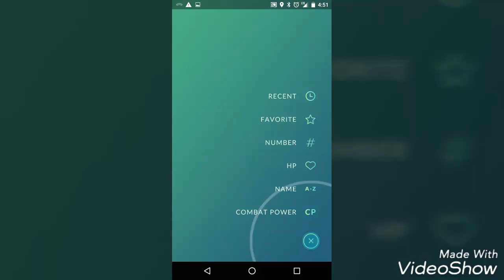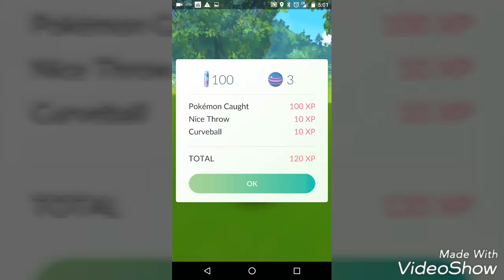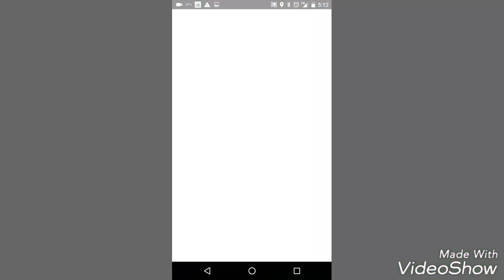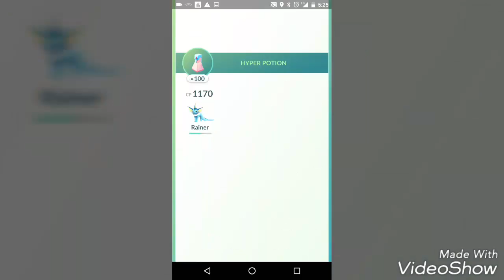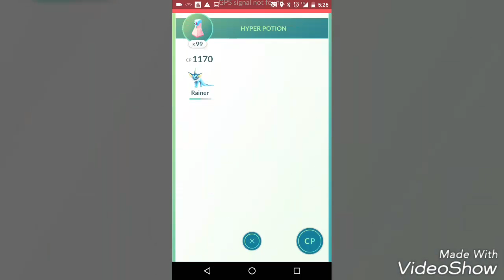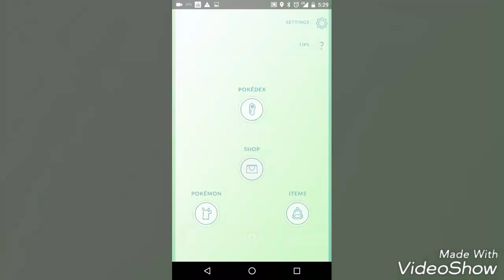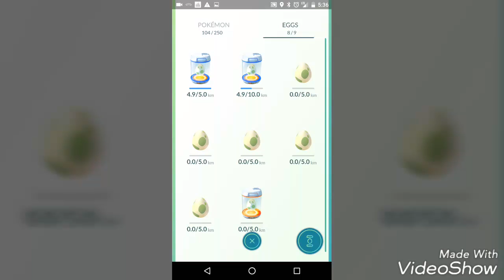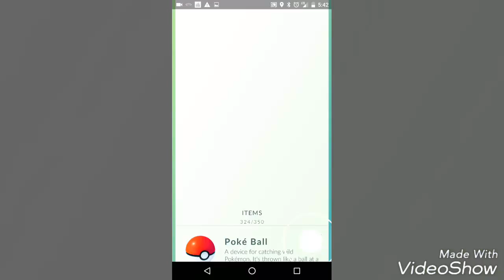Pokémon go: Joggin with a friend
Join me as I jog my to become the vary best like no human man child ever was because catching them that's my Quest.